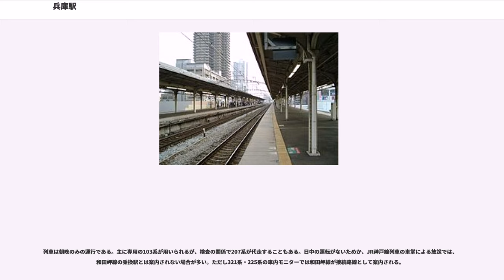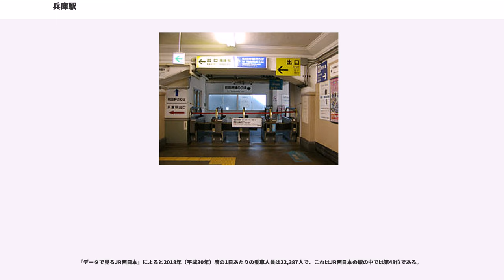兵庫駅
兵庫駅（ひょうごえき）は、兵庫県神戸市兵庫区駅南通五丁目にある、西日本旅客鉄道（JR西日本）および日本貨物鉄道（JR貨物）の駅である。

神戸駅が管理している直営駅で、JR西日本の山陽本線が乗り入れており、当駅は本線と支線（和田岬線）との接続駅となっている。和田岬線は朝夕の通勤時間帯のみ運行される。アーバンネットワークエリア内であり、本線は「JR神戸線」の路線愛称設定区間に含まれている。また特定都区市内制度における「神戸市内」エリア、およびICOCAの利用可能エリアに属している。駅番号はJR神戸線にJR-A64が付与される。草津駅から100kmも続いてきた方向別複々線（内側は電車線、外側は列車線）は当駅までで、当駅 (実際は下り列車線が側線と共に、新長田駅構内で、電車線の複線の下を潜る）から西明石駅までの20kmは線路別複々線（南側は電車線、北側は列車線) となる。列車線は、当駅から西側は、明石駅と西明石駅以外はホームが存在しない。

駅北口にはかつて、山陽電気鉄道が併用軌道で乗り入れて同社本線神戸側のターミナル（電鉄兵庫駅）を形成していたが、神戸高速鉄道への乗り入れ前日の1968年4月6日限りで廃止された。

JR神戸線の島式2面4線高架ホーム（2階）に加え、和田岬線用の1面1線のホーム（中2階）を持つ。

両線の乗換え口には改札が設けられている。和田岬線は当駅 - 和田岬駅間の1駅間のみで、かつ和田岬駅は他のJR線と接続していない。したがって和田岬線の利用客は必ず和田岬駅を出発駅もしくは目的地駅としていることとなる。このため和田岬駅には乗車券の販売施設および改札・精算設備がなく、代わりに当駅の乗換口にそれらの機能が置かれている。和田岬駅から乗車する乗客はまず無札で乗車し、当駅での下車時に乗車券を購入し和田岬線用の改札を抜け、当駅で降りる場合は出口改札から出場、JR神戸線に乗り換える場合はその乗車券を持って列車に乗車することとなる。逆に、和田岬線に乗る場合は当駅の乗り換え改札で乗車券は回収、定期券は確認を行う。

同様の方式は東武大師線や名鉄築港線においても採用されている。

上表の路線名は旅客案内上の名称（愛称もしくは通称）で表記している。和田岬線ホームには付番がなされていない。

1・4番のりばはラッシュ時を除いて新快速・特急列車・貨物列車が通過するのみであるため、通常は一部を除きロープで封鎖されている。1・4番のりばに停車する列車については後述。

当駅 - 鷹取駅間には山陽本線の複々線の線路とは別に単線の小運転線があり、在来線乗務員の異常時対応能力向上を図る「神戸乗務員訓練センター」が設置されている。この線路は乗務員の訓練線として使用されており、通常運転の信号機とは別に訓練用の信号機が設置されており、実際に列車（主に103系電車）を走らせて訓練が行われている。

また、当駅の南約1kmのところに鉄道車両を数多く製造している川崎重工業車両カンパニー兵庫工場があり、和田岬線から専用線が分岐している。川重から甲種車両輸送列車が搬出される場合は、当駅で折り返し上記の小運転線を通って神戸貨物ターミナル駅へ送られる。神戸貨物ターミナル駅までは、当駅折返線の車両有効長の限界から、一度に8両までしか輸送できない。1編成9両以上になる場合は2日間に分けて搬送され、神戸貨物ターミナル駅で連結後、全国各地へ出発する。

日中時間帯は1時間に12本（快速が4本、普通が8本）停車する。三ノ宮・大阪方面の列車は2番のりば、西明石・姫路方面の列車は3番のりばに停車する。朝ラッシュ時は本数が多くなる。

上り電車線から1番のりば（上り列車線）および4番のりば（下り列車線）から下り電車線への移動が可能である。朝の大阪方面の「快速」で舞子駅・垂水駅・須磨駅を通過し、列車線から1番のりばに入線する快速が多数設定されているほか、これら3駅に停車し、電車線から1番のりばに入る列車（当駅→高槻駅間は外側線、高槻駅→草津駅間は内側線経由で運転）が平日に1本だけあり、これ以外には土休日には外側線走行区間を芦屋駅までに短縮して当駅で同様に移動する便が存在する。この列車は次の神戸駅で新快速の待ち合わせを行う。朝時間帯の姫路方面の快速は当駅で電車線に移り、3駅に停車する。2003年11月28日までは列車線運転で3駅は...